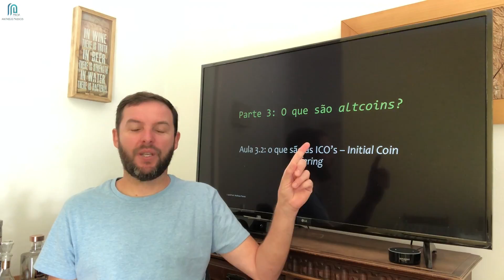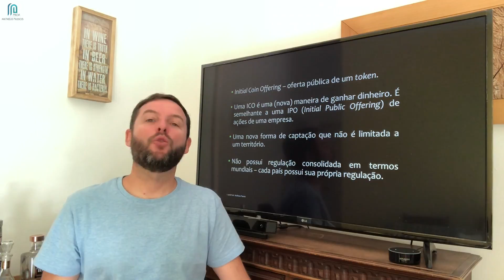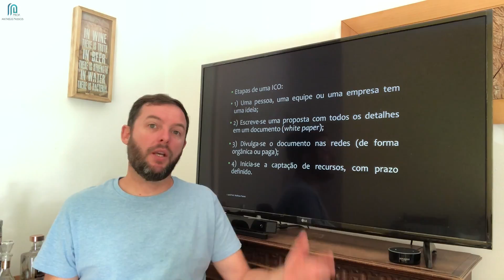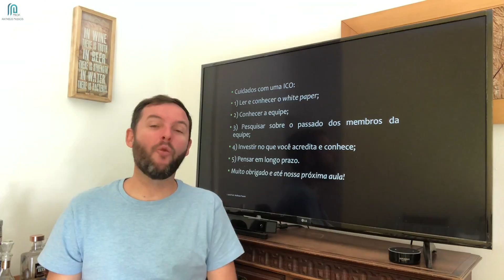Aula 15: O que são as famosas ICOs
Olá! Seja bem vindo(a) ao Curso básico de Blockchain e criptomoedas. Esta é a aula 15 do Curso e hoje falaremos sobre o que são as famosas ICOs.

Se você tiver alguma dúvida sobre blockchain ou criptomoedas é só deixar sua pergunta logo abaixo, nos comentários.

* Ethereum (ETH): 0x94e693403C0141Bcfb9b69af40c426B1cFDa8E6c

* Litecoin (LTC): ML4y9qRyXqaU97BxuRRATbxhTggLx1EiW9

* Ripple (XRP): rnidykWXJMqZ9FZrRVmjt8tKG51azbV2TE